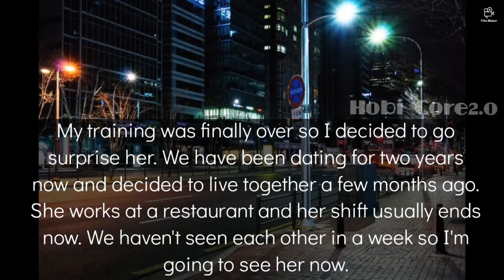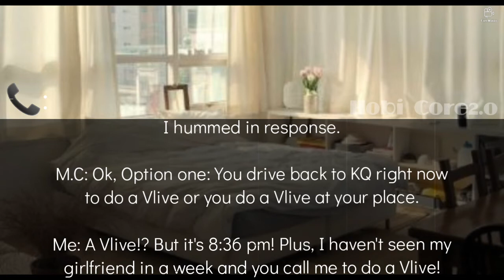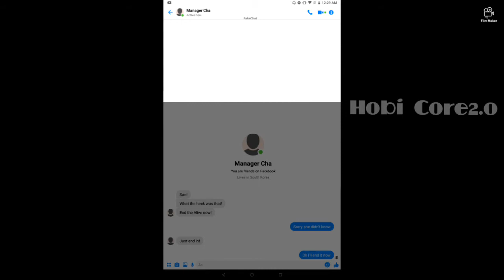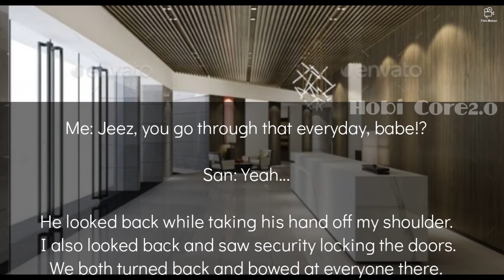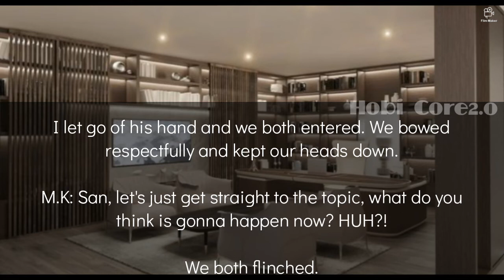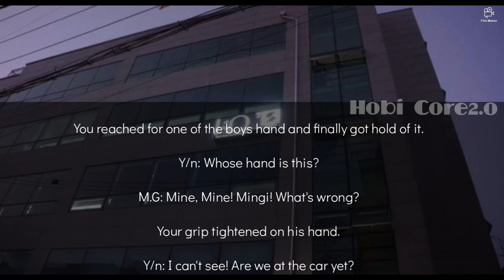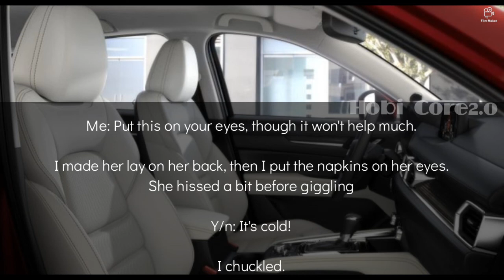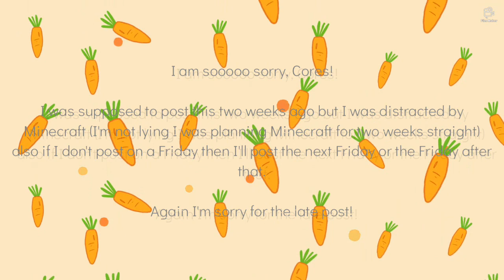Choi San | When you walk in on his live | Oneshot